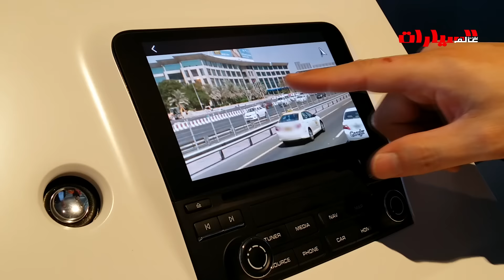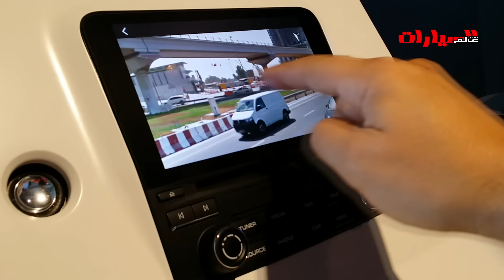تجربة بورشة كاريرا الجديدة 2016 على حلبة هوكنهايم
Richie Honein & Alam Al Sayarat attending the New Porsche Carrera 2016 drive at Hockenheimring Germany.
فريق عالم السيارات ريتشي حنين  على حلبة هوكنهايم  المانية لتجربة سيارة بورشة كاريرا الجديدة 2016